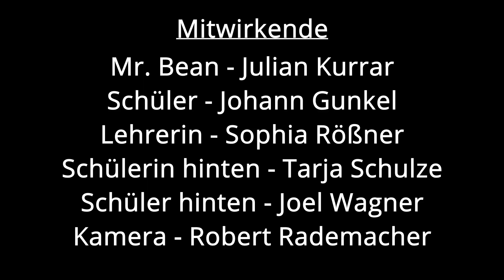MBS AbiChallenge 2021 - Paul-Gerhardt-Gymnasium Lübben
Mr. Bean am Gymnasium

Hinweis: Die veröffentlichen Beiträge wurden bereits durch YouTube auf mögliche Urheberrechtsverletzungen geprüft. Solltet ihr gleichwohl der Überzeugung sein, dass eine solche Verletzung vorliegt, begründet uns die Verletzung und nennt uns ggfs. den Inhaber der Rechte. Kontakt über: